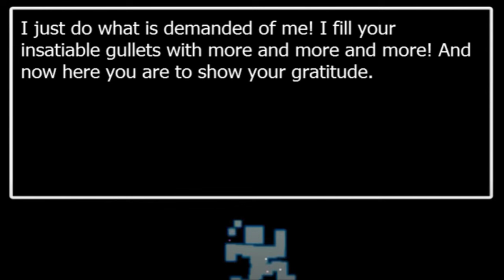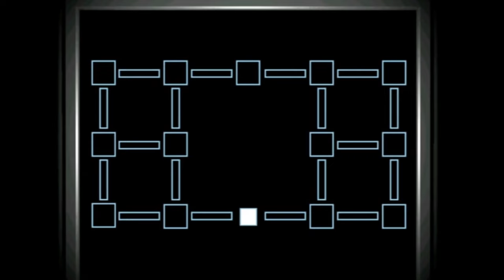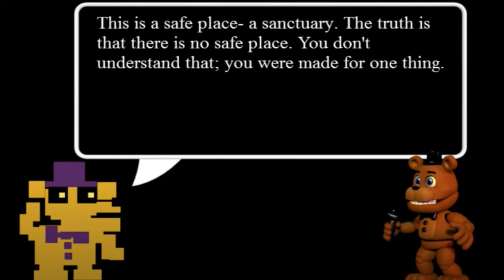FNAF Theory "Henrys Game": Was Henry always in Control?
Hello fellow travelers, here is a theory that has been on my mind for a while. let me know what you guys think of it. thanks again for watching and i hope you all have a great day.

profile picture and opening image are of Gomez Addams from the Addams family comic strip published by the new your times and created by Charles Addams.